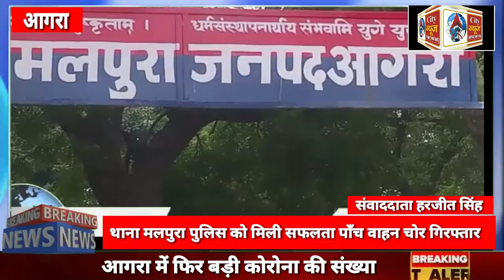थाना मलपुरा पुलिस को मिली सफलता पाँच वाहन चोर गिरफ्तार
Yk city news से संवाददाता हरजीत सिंह